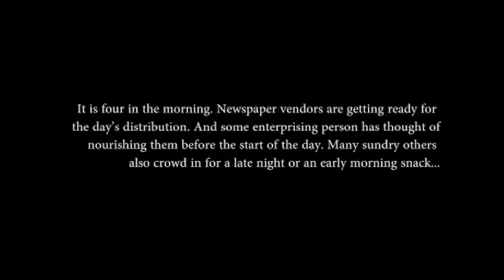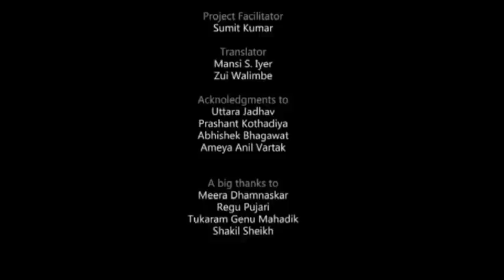Street Food in Pune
A documentary film made by College of Wooster student Nileema Khan during fall 2012 on the Alliance Contemporary India program in Pune, Maharashtra.